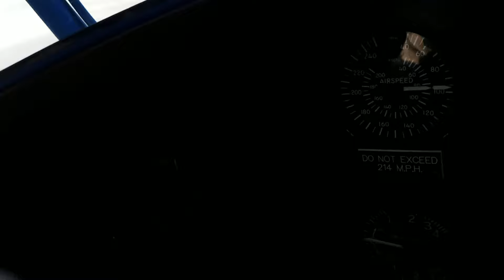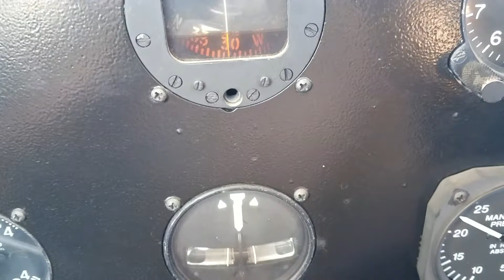Flying over SoCal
1941 WACO UPF-7

Oceanside down to La Jolla and back.